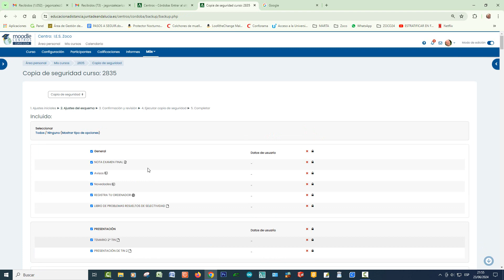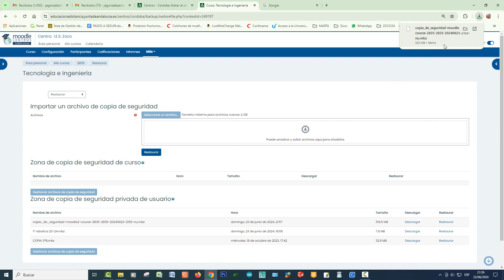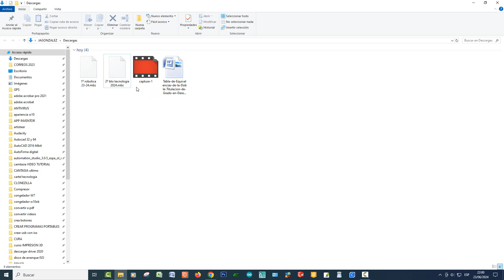REALIZAR COPIAS DE SEGURIDAD DE MOODLE CENTROS 2024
Como realizar copias de seguridad de tu curso de moodle centros para poder utilzarlas el próximo curso.